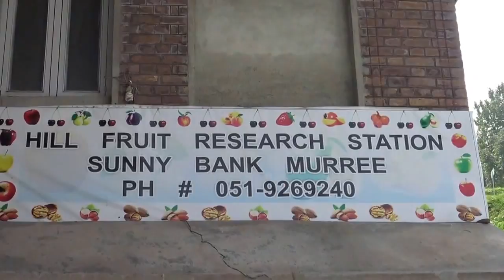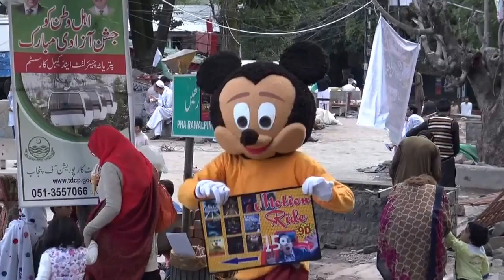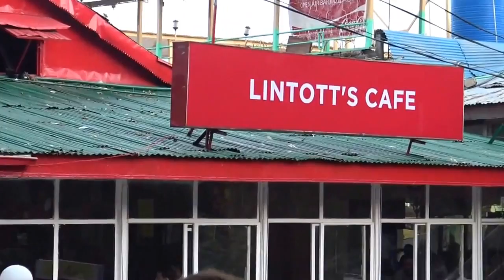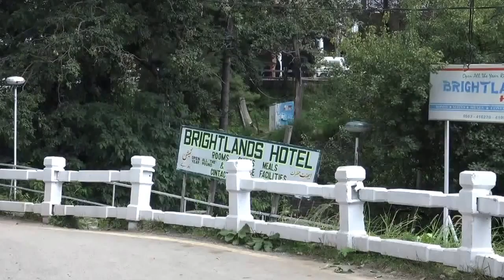Copy of Murree The Queen of Hills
Visit of Murree , The Queen of Hills , Punjab Pakistan.